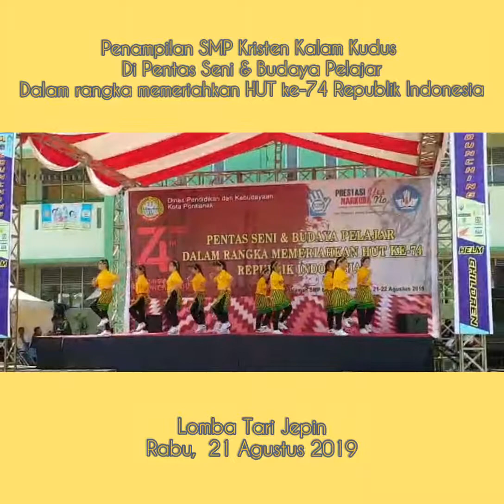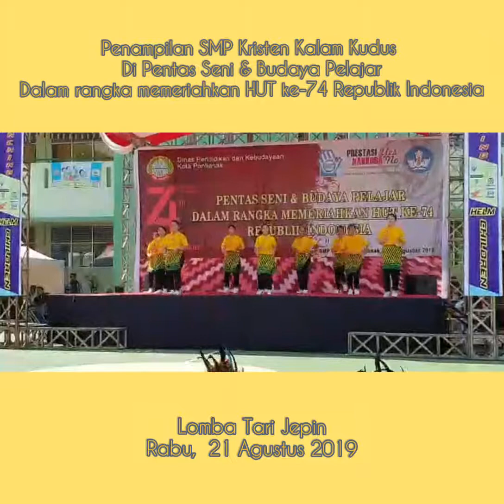Lomba Tari Jepin SMP Kristen Kalam Kudus Pontianak - Pentas Seni & Budaya 2019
Pada tanggal 21 Agustus lalu,  SMP Kristen Kalam Kudus turut berpartisipasi dalam lomba Tari Jepin.
Mari saksikan penampilan mereka di video ini.